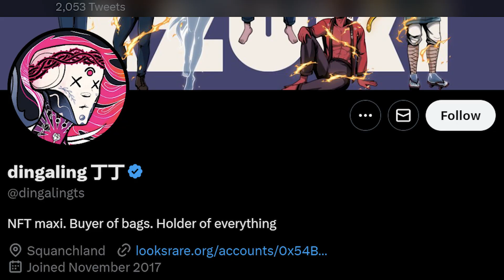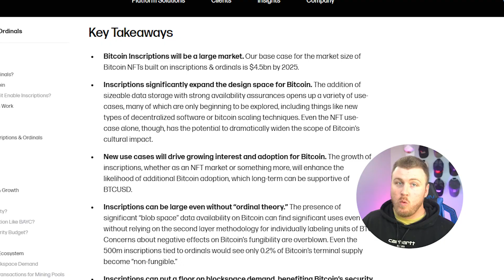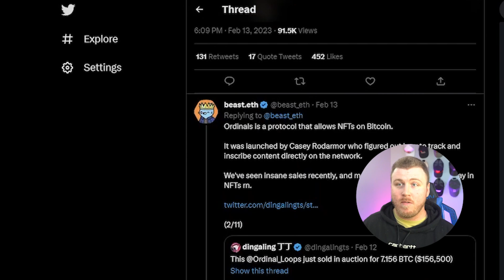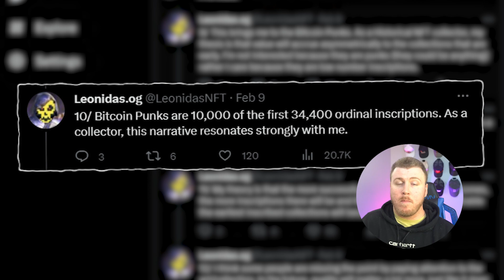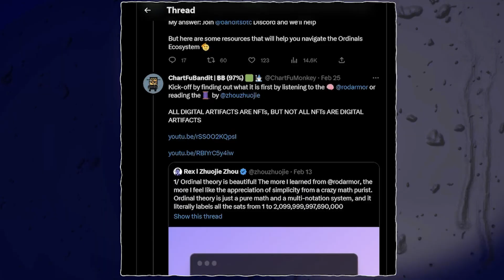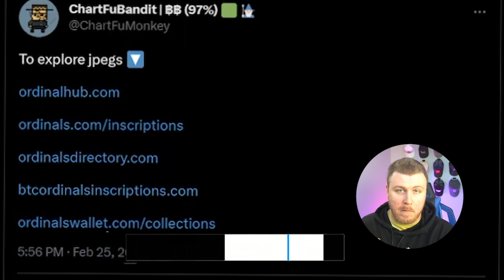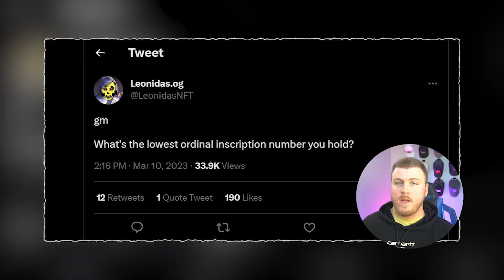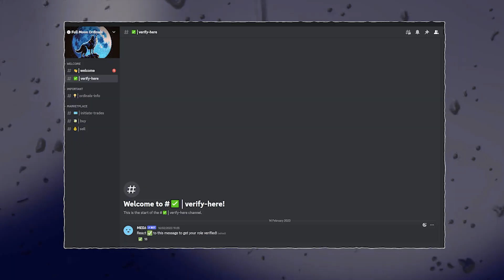Bitcoin NFTs | The Next 100x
Bitcoin NFTs?! Well, they're technically called Inscriptions. Wanna know how to make money off em??!! Watch this video :) In the video we'll talk about What are Bitcoin NFTs? Whats an inscription? Are people really making money? What wallet you need, which experts to follow in the space and much more!

Follow some Ordinal Experts!

Please take this as ENTERTAINMENT and DYOR! (do your own research)